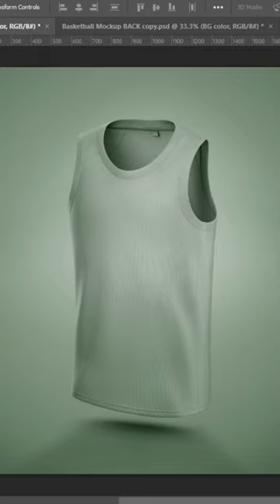Green Arrow Custom Basketball Jersey Design